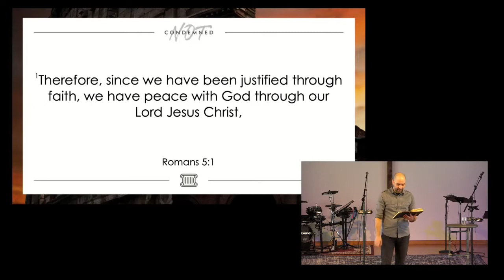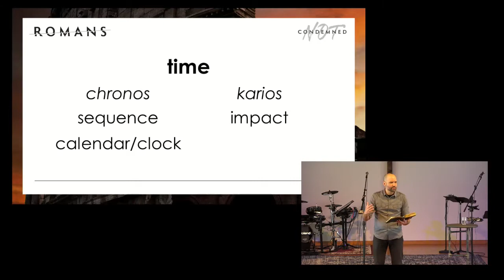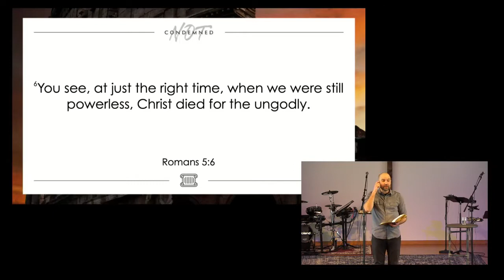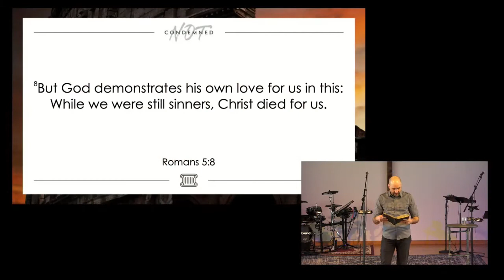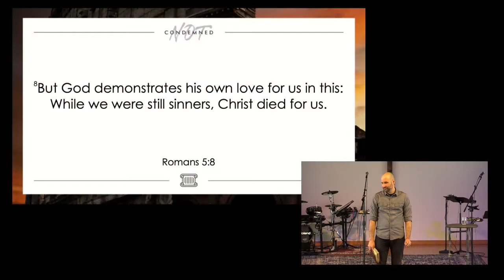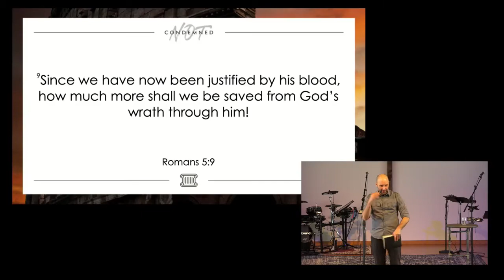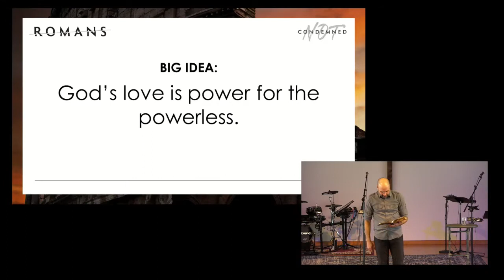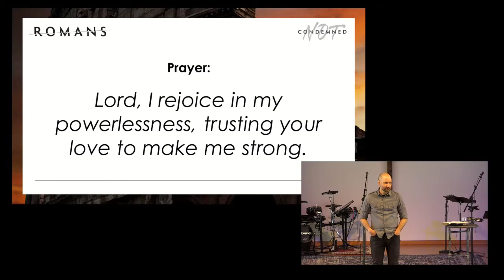The Power of Love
Pastor Bryan Marvel reflects on the power provided by God's love.

Follow MBC!!